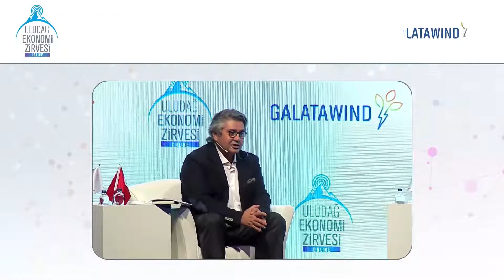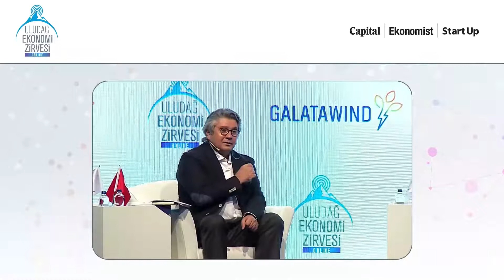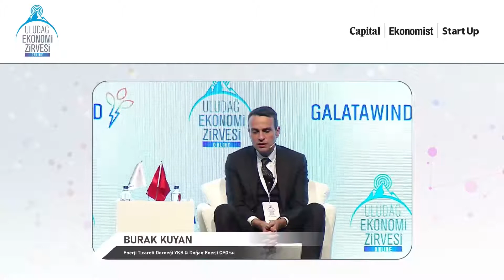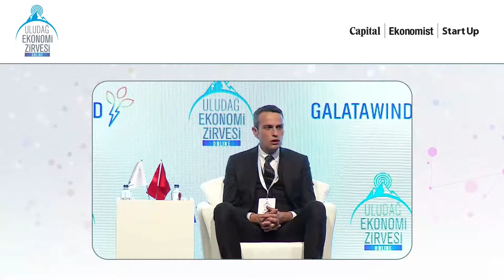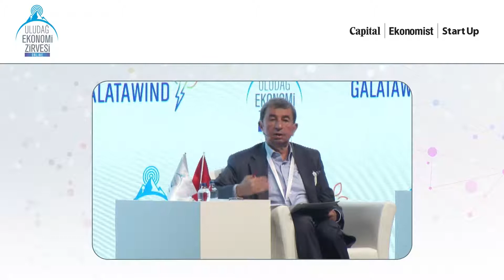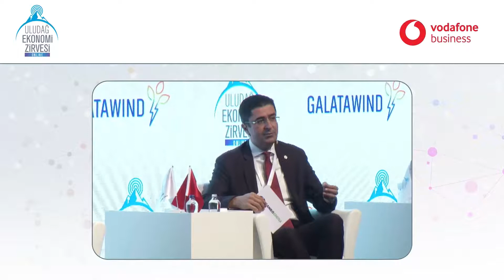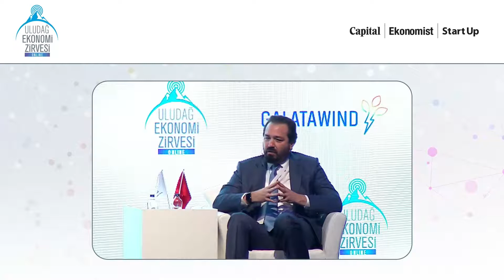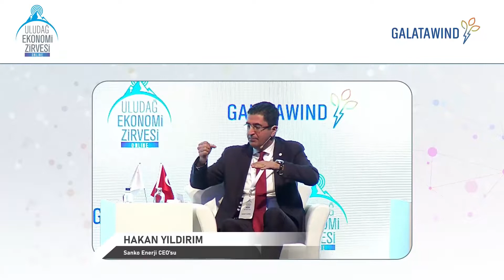Enerjide Yeni Dengeler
Galata Wind sponsorluğunda gerçekleşen “Enerjide Yeni Dengeler” oturumunda Türkiye’nin ve enerji piyasasındaki rolü ve bu alandaki beklentiler, Türkiye’nin dev enerji şirketlerinin üst düzey yöneticileri tarafından ele alındı.

Global Resources Partnership Yönetim Kurulu Başkanı Mehmet Öğütçü’nün moderatörlüğündeki panele SOCAR Türkiye Rafineri ve Petrokimya İş Birimi Başkan Anar Mammadov, Enerji Ticareti Derneği Yönetim Kurulu Başkanı ve Doğan Enerji CEO’su Burak Kuyan, Doğanlar Holding Yönetim Kurulu Başkanı Davut Doğan, Sanko Enerji CEO’su Hakan Yıldırım ve Zorlu Enerji CEO’su Sinan Ak katıldı.

Mammadov: Pandemiyle petrokimyanın önemi arttı, Türkiye bu alanda çok büyük bir pazar

Salgında en çok etkilenen sektörlerden birinin enerji sektörü olduğunu söyleyen SOCAR Türkiye Rafineri ve Petrokimya İş Birimi Başkan Anar Mammadov, “Tarihte görülmeyen bir krizden geçtik. Tedarik zincirleri kırıldı, rafineriler üretim kıstı, sektör olumsuz etkilendi. Ancak bu dönemde maske dahil pek çok malzemenin üretimde kullanılan petrokimya ürünleri büyük önem kazandı. Bu durum müşterilerimizin ihtiyaçlarını karşılamak için farklı bakış açıları geliştirmemize neden oldu. Örneğin jet yakıtına talep sıfırlanınca biz bunu yüzde 100 motorine çevirdik, çünkü Türkiye’de bu alanda açık vardı. Burada Star Rafineri entegrasyonunun büyük faydasını gördük. Star Petkim entegrasyonuyla üretimi geçen yılın üzerinde kapattık. En büyük fırsatları petrokimya endüstrisinde görüyoruz, Türkiye bu alanda çok büyük ve önemli bir pazar” dedi.

Kuyan: 2030 yılında yenilenebilir enerjide dünyada söz sahibi olmak istiyoruz

Enerji Ticareti Derneği Yönetim Kurulu Başkanı ve Doğan Enerji CEO’su Burak Kuyan, Galata Wind olarak sadece yenilenebilir enerjide varlık göstereceklerini taahhüt ederek, global arenada da alternatif yenilenebilir enerji teknolojilerine yatırım yapacaklarından bahsetti. Hem Türkiye’de hem yurtdışında büyüme hedefleri olduğundan bahsederek, “Halka arza hazırlandığımız Galata Wind Enerji A.Ş. ile bir yandan yenilenebilir enerji kaynakları tarafında yeni projeler ile yurt içinde ve yurt dışında büyümeyi hedeflerken bir yandan da dağıtık ve alternatif enerji teknolojilerine yatırım yapmak konusunda çalışmaya devam ediyoruz. Bizim bu ülkeye olan inancımız hiçbir zaman bitmeyecek, yatırımlarımızı yapmaya devam edeceğiz. Doğamız gereği sürdürülebilirliğe ve geleceğe odaklanıyoruz. Yenilenebilir enerjinin gelecek için önemli bir var olma unsuru olduğunu gördük. 2030 yılında bu alanda global ölçekte söz sahibi olan bir şirkete dönüşme vizyonuyla hareket ediyoruz.” şeklinde konuştu.

Doğan: Atıklardan enerji üreterek ve dönüştürerek çevrenin korunmasına katkıda bulunuyoruz

Doğanlar Holding, daha çok mobilya ve inşaat sektöründeki faaliyetleriyle tanınsa da enerjinin sevdikleri bir alan olduğunu belirten Doğanlar Holding Yönetim Kurulu Başkanı Davut Doğan, “Türkiye’deki enerji dönüşümü çerçevesinde termik santrallerin yasaklanmasıyla yönümüzü biyogaza ve biyokütleye çevirdik. Türkiye’de her gün kişi başına 1 kilo çöp üretiliyor. Bu, günde 80 bin ton işlenebilecek potansiyel demek. Bunun 45 bin tonu işlem görüyor, 9 bin tonunu biz işliyoruz. Biz sadece elektrik üretmiyoruz. Bertaraf ayrıştırma gelirlerimiz var. Atıklardaki cam, plastik, metal gibi hammaddeleri ayrıştırıp satıyoruz. Enerji üretmenin yanında sıfır atık projesiyle endüstriye ve çevreye katkıda bulunuyoruz. Seralara su ve ısı, tarlalara gübre satma potansiyelimiz var. Sadece elektrik üretimi değil, entegre yakıt üretimi kavramını benimseyen bir yoldayız” dedi.

Yıldırım: Geriye dönüp baktığımızda gurur duyacağımız hikayeler biriktirdik

Sanko Enerji CEO’su Hakan Yıldırım, ülke olarak enerjide yeni bir denge oluşturmak isteniyorsa daha fazla ortak akla başvurulması gerektiğini söyledi. 90’larda kendi iştiraklerinin elektrik üretimini karşılamak için çıktıkları yolda rüzgâr, hidroelektrik, jeotermal gibi pek çok alanda faaliyet gösteren bir enerji şirketine dönüştüklerini söyleyen Yıldırım, “2020 zor bir yıldı, ama bu zor dönemi atlattığımızda bundan çok daha güçlü çıkacağımıza inanıyorum. 2020’de enerji sektörü çalışanları olarak yeni enerji tesislerini devreye sokmak ve mevcut tesisleri ayakta tutmak için büyük fedakârlık gösterdik. Tıpkı sağlık sektörü çalışanları gibi geriye dönüp baktığımızda gurur duyacağımız hikayeler biriktirdik. Dünyada enerji sektörü iklim değişikliği ve dijitalleşme olarak iki mega trend etrafında şekilleniyor. Biz kurum olarak stratejilerimizi bu iki mega trend etrafında kurguluyoruz. Yüzde yüz yenilenebilir enerji portföyüne sahip, dijital dönüşümünü tamamlamış, çalışanları mutlu, en fazla kadın çalışana ve yöneticiye sahip, Türkiye’nin en büyük şirketine dönüşmek istiyoruz.”